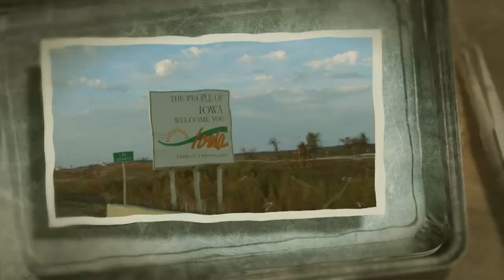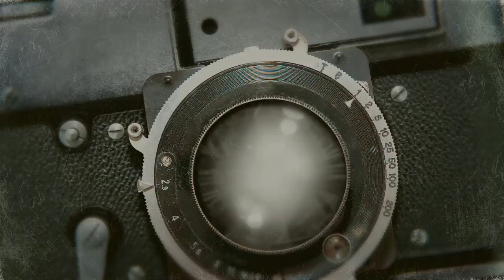Huntin the world 2011 show open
New opening for the TV show Huntin' the World Southern Style.